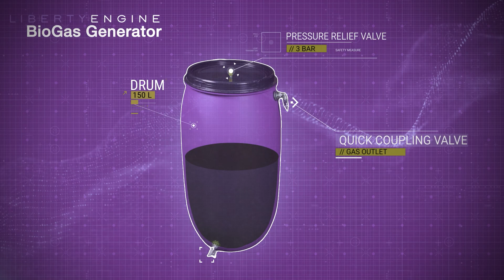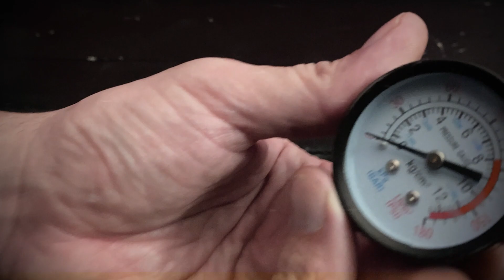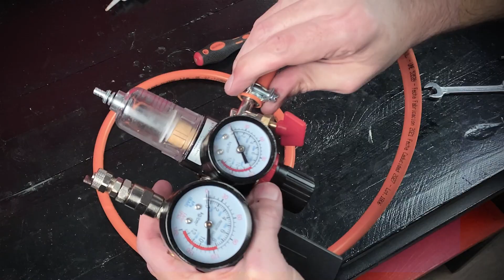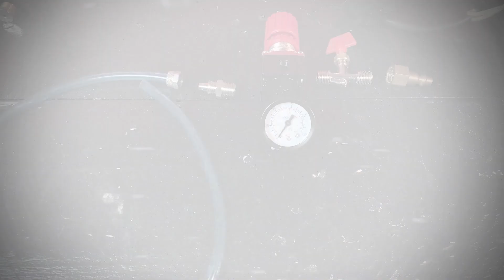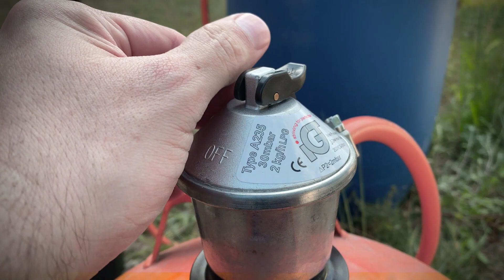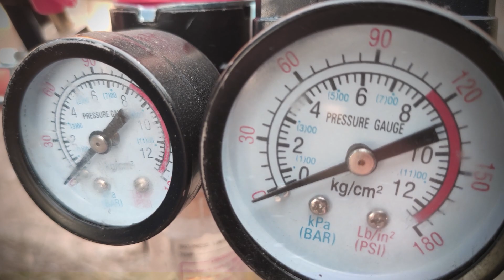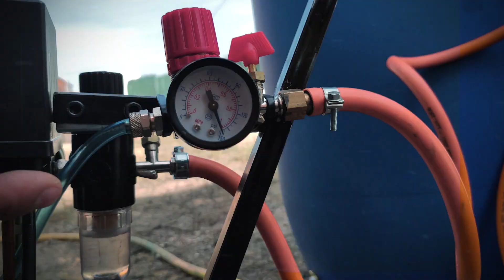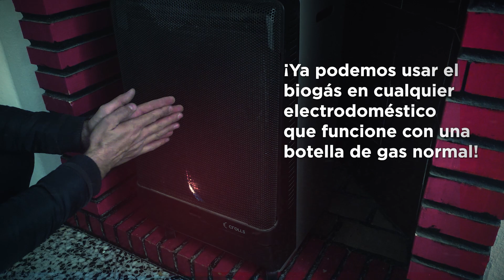Convierto un compresor de refrigerador en un Cargador de Gas - GAS GRATIS - Liberty Gas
En nuestro vídeo anterior construimos un biodigestor capaz de generar suficiente gas como para cocinar y calentar una vivienda utilizando excrementos de cerdo o desechos orgánicos. Pues bien, en este nuevo vídeo hemos fabricado, con un motor de nevera, una bomba automática capaz de recargar bombonas o tanques de gas comerciales y poder tener energía limpia y gratuita almacenada para hacer frente al duro frío del invierno.
En este video mostramos cómo construimos y cómo funciona una máquina para recargar biogas gratis, que puedes usar para calentar tu casa o cocinar. Esta es una forma eficiente de obtener energía para tu casa sin gastar dinero.

ADVERTENCIA DE SEGURIDAD: Con este vídeo pretendemos mostrar la forma en que hemos conseguido obtener Biogas y recargar bombonas, bidones o tanques de gas comerciales totalmente gratis, pero en ningún momento pretendemos fomentar la manipulación de gases, puesto que es una actividad muy peligrosa.  Para realizar este invento hemos tomado todas las medidas de seguridad oportunas para prevenir accidentes. Aún así, no hemos tomado todas las medidas de seguridad que requiere la ley, por lo tanto no recomendamos replicar este invento. No nos hacemos responsables de la mala manipulación de gases por parte de las personas que deseen replicar este invento, puesto que advertimos que es muy peligroso. La mala utilización o manipulación de gases puede ocasionar accidentes muy graves e incluso la MUERTE.

Indice:
00:00 Introducción
00:16 Advertencia de seguridad
00:21 Fabricación del cargador de Biogas
02:50 Explicación de funcionamiento del Presostato
06:09 Modificación de la válvula anti-retorno de gas
11:35 Conexión del tubo de Succión de la bomba
11:45 Conexión del tubo de Presión de la bomba
12:06 Presostato modificado para tener un contacto Normalmente Abierto "NO"
12:51 Dispositivo terminado
13:49 Explicación de funcionamiento
15:10 Pruebas de recarga de Gas

Materiales utilizados para el invento:
Compresor de nevera: Lo puedes comprar muy barato en una chatarrería
Bidón 220l.
Filtro con regulador
Racores para el bidón
Válvula y tubo Gas
Presostato sin modificar y válvula de alivio de presión
Tubo neumático y racores

Crisis energetica
crisis gas
ahorrar energia en invierno
calor con biogas
gas inflacion
calefacción de biogas
Liberty gas